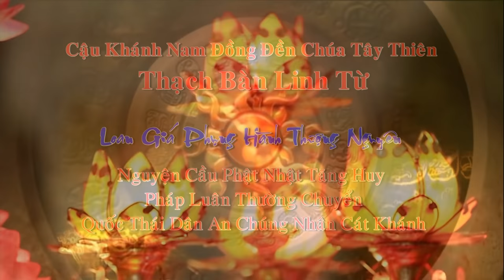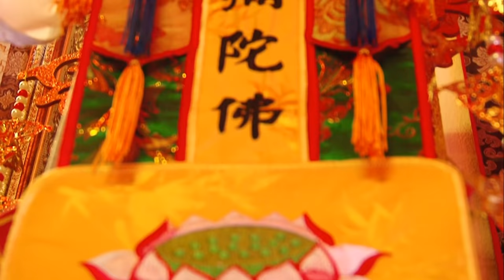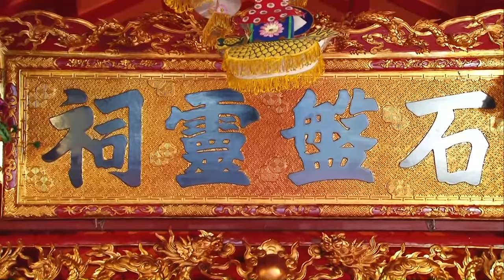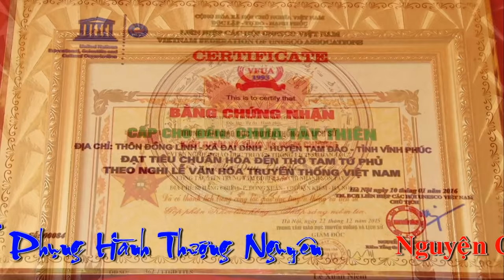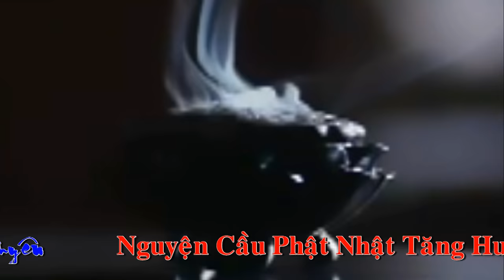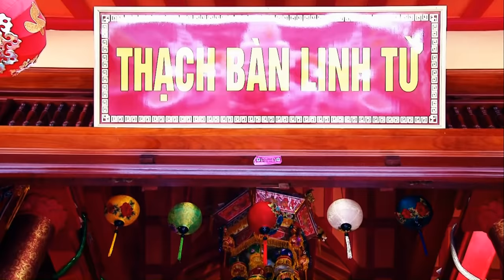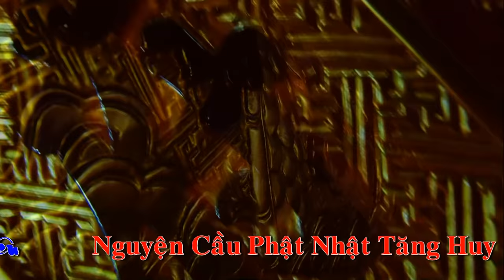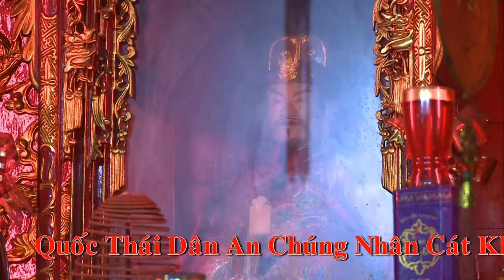Hầu Đồng - Cậu khánh Nam đồng đền chúa Tây Thiên P1